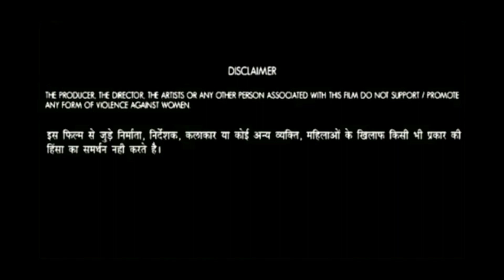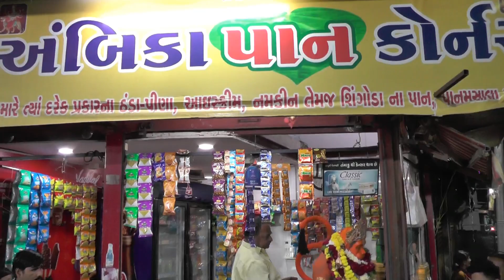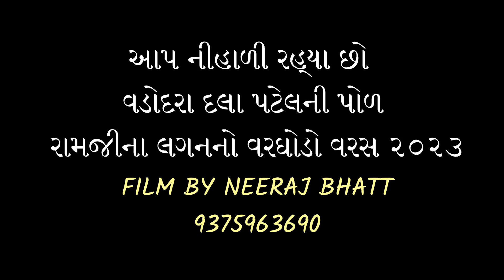Ramji Mandir Varghodo Dala Patel Pol Vadodara